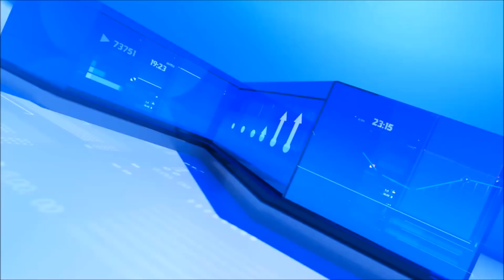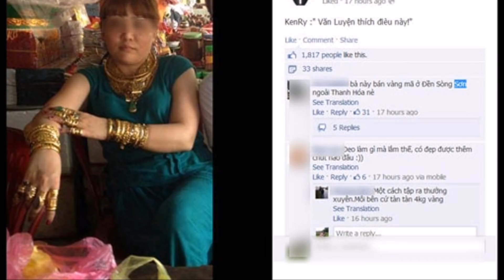BÍ MẬT GIA THẾ KHỦNG của Người đàn ông tự nhận lúc nào cũng đeo 8KG VÀNG trên người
► Kênh Tin Nóng Việt cập nhật những tin tức, sự kiện mới và hấp dẫn nhất hàng ngày. Các bạn đừng quên Click nút "Đăng Ký" Kênh để không bỏ lỡ những clip hấp dẫn trên kênh của chúng tôi.

► Bản quyền:  Kênh Tin Nóng Viêt không sở hữu tất cả tư liệu được sử dụng trong Video này. Cảm ơn sự thấu hiểu của bạn và chúng tôi mong được hợp tác để cùng nhau phát triển.

► Kênh Tin Nóng Việt là đối tác trực tiếp của Kênh TIN TỨC 24H TV